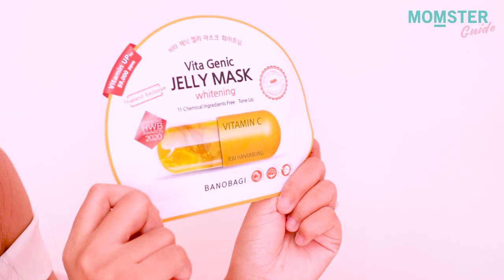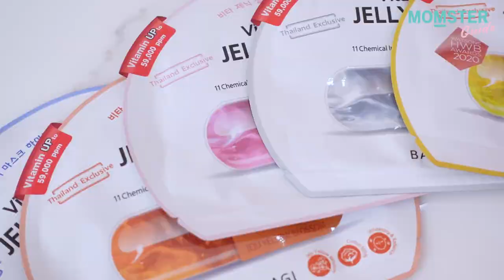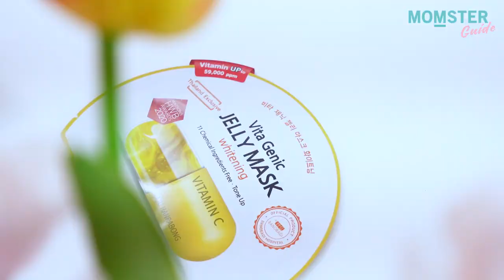ใครว่า.. แม่ท้องมาส์กหน้าไม่ได้!! ต้องดูคลิปนี้ | MOMSTER GUIDE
แม่ท้องก็ต้องสวย ใช่มั้ยล่ะคะ
แม้ฮอร์โมนระหว่างตั้งครรภ์จะทำให้ผิวหน้าหมองคล้ำ แต่คุณแม่อย่างเราหยุดสวยไม่ได้จริงๆ จึงต้องเลือกใช้ผลิตภัณฑ์ดูแลผิวที่ปลอดภัย ปราศจากสารเคมีอันตราย และดูแลผิวได้อย่างล้ำลึก

คุณแม่ส่าหรี มีเคล็ดลับดีๆ
มาแบ่งปันความปังให้คุณแม่แล้ว
กับแผ่นมาส์กหน้า "BANOBAGI"

| MOMSTER GUIDE |
ไปชมกันค่ะ